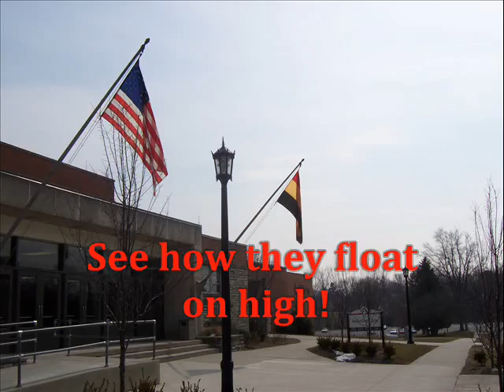Heidelberg University Victory March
Heidelberg Victory March
Words by Catherine Morneweck, '31